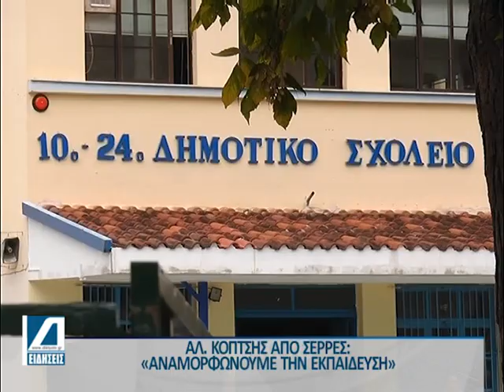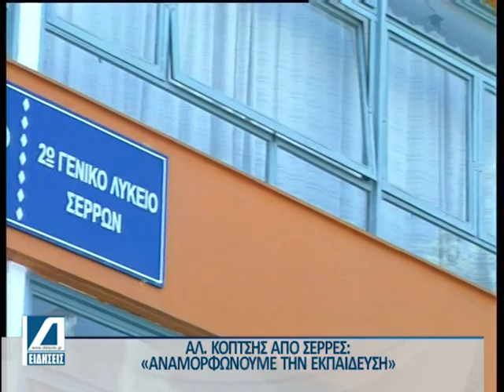Αλ. Κόπτσης: Αναμορφώνουμε την εκπαίδευση